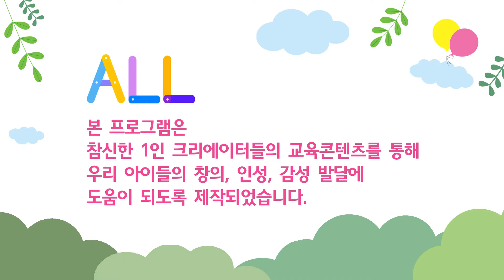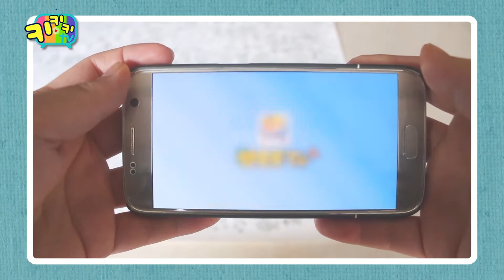키키키TV 6회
타요와 함께 떠나는 세계여행 컬러링!
콜로세움에서 벌어지는 결투사와 사자의 결투!!!
내가 색칠한대로 증강현실 표현도 가능한 신기한 체험을 함께해요!

키키키TV는

Kids eduTV에서 활동하는 1인 크리에이터 교육콘텐츠로 제작된 프로그램으로

KT올레TV : CH 159, SK Btv : CH 455,  LG U+TV : CH 165
매주 토,일 오전 8:45, 오후 4:30